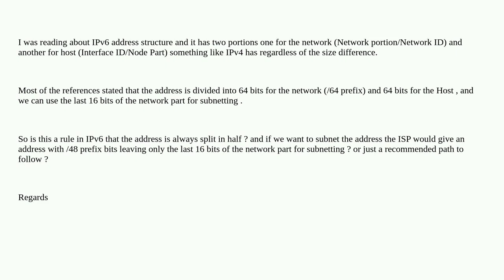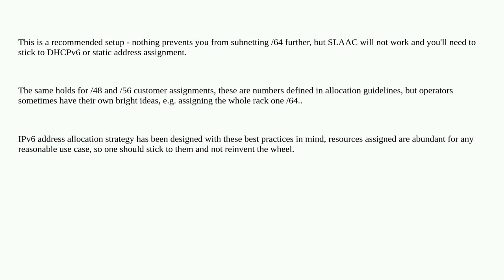IPv6 - Are the last 16 bits of the network ID always reserved for subnetting?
A special thanks goes out to the awesome community

  subnet ipv6